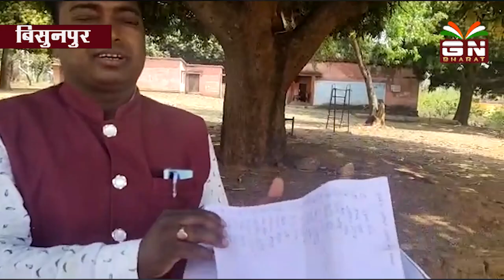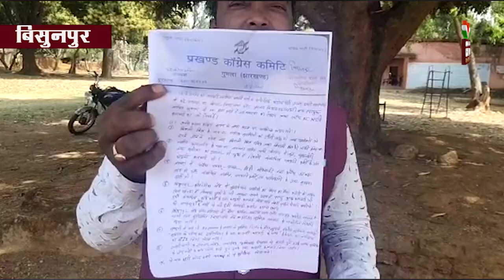भ्रष्टाचार की आवाज उठाइए और जेल जाइये !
सावधान!
 यदि आप भ्रष्टाचार की बात करते हैं ।जनता की मूलभूत समस्याओं को उठाते हैं तो आपको जेल जाना पड़ सकता है।